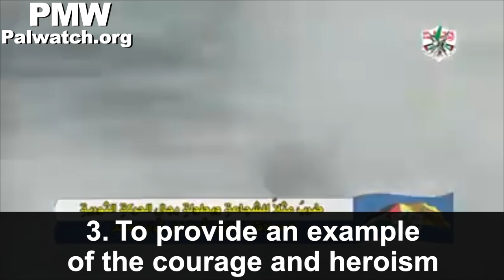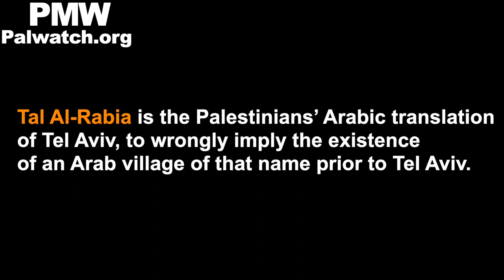Fatah glorifies Savoy Hotel attack in which 11 were murdered as “heroic operation”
TRANSCRIPT:
Visual: Text on screen: “Fatah was here – Savoy”

Narrator: “Forty-three years have passed since the Savoy operation, which took place on March 6, 1975, in Tal Al-Rabia (i.e., Tel Aviv, see note below). Prince of Martyrs Abu Jihad [Khalil] Al-Wazir personally supervised its planning and execution, according to leader Yasser Arafat’s instructions. The goals of the heroic operation, according to leader Martyr Abu Jihad’s orders to the heroic members of the squad were:

1. To liberate our prisoner heroes from all the Zionist prisons.
2. To avenge the blood of the three Martyr leaders who were assassinated by the Zionist Mossad…
3. To provide all the revolutionaries in the world an example of the courage and heroism of the members of the great revolutionary movement ‘Fatah.’
6.  To realize the right of return to our historical land and to wave the flag of Palestine over the land of Palestine, from the [Jordan] River to the [Mediterranean] Sea…
The self-sacrificing fighters held a number of hostages inside the hotel and demanded the release of a number of Palestinian prisoners and a plane… in exchange for keeping the hostages alive… The Israeli occupation refused the demands of the self-sacrificing fighters…A fierce battle broke out, at the end of which the self-sacrificing fighters’ ammunition ran out. They then blew up the hotel on top of those inside.”
[Official Fatah Facebook page, Oct. 23, 2018]

Savoy terror attack: In March 1975, eight terrorists traveled by boat from Lebanon to a Tel Aviv beach. They took over the Savoy Hotel and took guests as hostages. The next morning, while Israeli forces tried to free the hostages, the terrorists murdered 8 hostages and 3 soldiers. Seven of the terrorists were killed.

Abu Jihad (Khalil Al-Wazir) - was a founder of Fatah and deputy to Yasser Arafat. He headed the PLO terror organization's military wing and also planned many deadly Fatah terror attacks in the 1960’s - 1980’s. These attacks, in which a total of 125 Israelis were murdered, included the most lethal in Israeli history - the hijacking of a bus and murder of 37 civilians, 12 of them children.

Tal Al-Rabia is the Palestinians’ Arabic translation of Tel Aviv, to wrongly imply the existence of an Arab village of that name prior to Tel Aviv.

Kamal Adwan and Kamal Nasser were both senior members of Black September, a secret branch of Fatah, who were killed by Israeli forces in April 1973. Kamal Nasser was also the spokesperson for the PLO and Fatah. Kamal Adwan was responsible for Fatah terrorist operations in Israel.

Abu Yusuf Al-Najjar was Arafat's deputy and among the founders of Fatah. He was the Commander of Al-Asifa, Fatah’s military unit, and member of Fatah’s Central Committee and PLO’s Executive Committee. He also was the Commander of Operations of the terror organization Black September, a secret branch of Fatah, and involved in the murder of 11 Israeli athletes at the Munich Olympics (Sept. 5, 1972). He was killed by Israel in 1973.